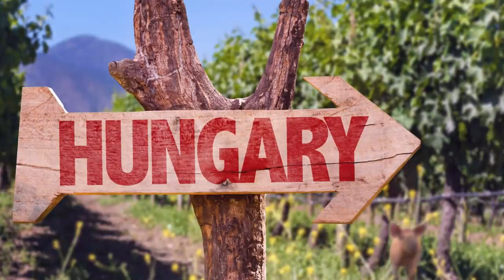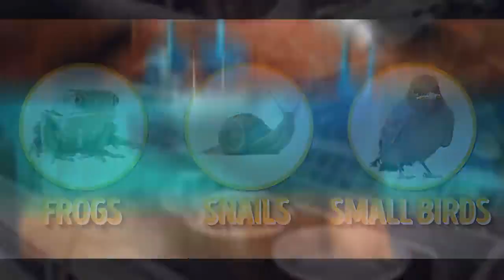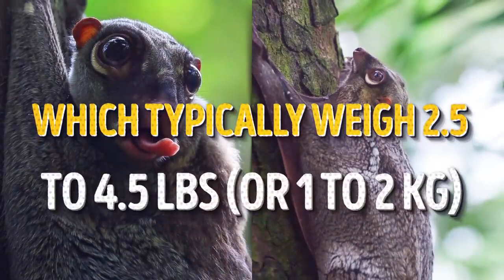10 Unique Animals You Won’t Believe Exist | Interesting facts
10 Unique Animals You Won’t Believe Exist | Interesting facts

10 strange and amazing animals that you have probably never heard of. Nature is truly full of surprises!
We live in the twenty-first century, and all continents have already been discovered, all secrets of our planet revealed, all mountain peaks conquered. Just when you think you have seen it all, some new bizarre creature makes an appearance instantly restoring your faith in the impossible!

TIMESTAMPS
Mangalitsa Pig, a.k.a. “a pig in sheep’s clothing” 0:50
Rhinopithecus or golden snub-nosed monkey 1:33
Emperor tamarin 2:13
Patagonian Mara 3:04
Fluffy cow 3:52
Markhor Goat 4:44
Raccoon dog 5:23
Blue Footed Booby 6:25
Malayan Colugo 7:13
Venezuelan Poodle Moth 8:09
BONUS 8:56

SUMMARY
- The birthplace of this curly-haired pig is Hungary where it was discovered in the mid-19th century. Due to the fleece covering this animal, it resembles a sheep, therefore, such a name!
- The name of this species is roxellana, and there is a story behind it. It is believed that they were called this way after the supposedly snub-nosed courtesan of Suleiman the Magnificent (a 16th century Sultan of the Ottoman Empire).
- They were called like this because of the resemblance of their mustache to that of German Emperor Wilhelm II.
- Patagonia Mara is the fourth largest rodent on our planet. There are several interesting facts about them. Females often put offsprings into crèches for safety.
- Fluffy cows are looked after by people whose work is to wash, dry and use products to style these animals, so they look as fluffy as they do! It is necessary to maintain them daily, and it will take months of regular grooming until they get this lovely look of kids toys.
- If you see a creature which looks as if it’s trying to catch an alien radio signal from space, it’s most likely Markhor Goat. They can grow as long as 6 ft from head to tail!
- If you can’t decide if you want to have a dog or a raccoon as a pet, we have just the thing for you - raccoon dog! Despite having raccoon-like markings on their fur, they are not very closely related to the North American raccoon.
- Blue Footed Booby are to catch your eye if you ever visit the Galapagos Islands. They can look a bit clumsy and comical on land, but they are excellent at flying and swimming.
- Colugo has a large gliding membrane (like a flying squirrel), and they can glide for long distances between trees standing far apart.
- Even if the Poodle Moth may look as if it lives in Antarctica with all this fur, in fact, it comes from Venezuela, a tropical country. Its hairs don’t serve for heating.

BONUS
Cloud Antelope! This species lives in the clouds (that’s why such a name)! Its bright blue fur is the reflection of cloudless blue skies in the area of its habitat. Its diet consists of sun rays and candies...

link to the last video -